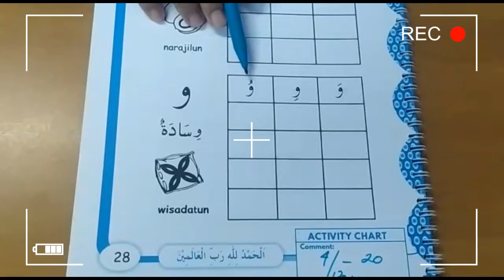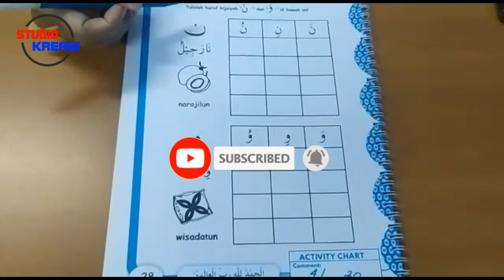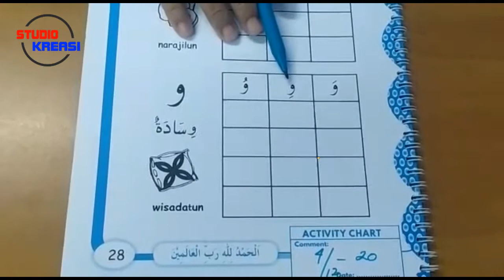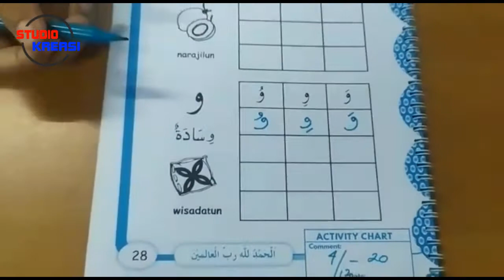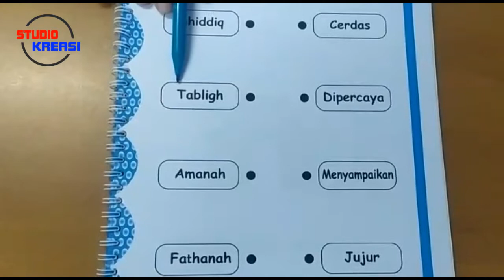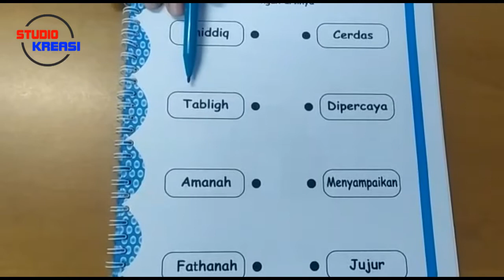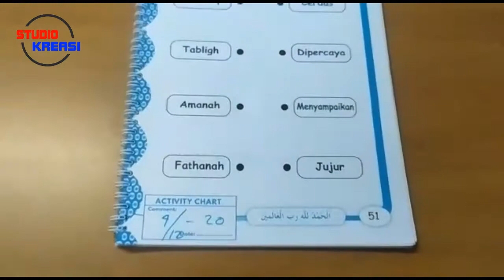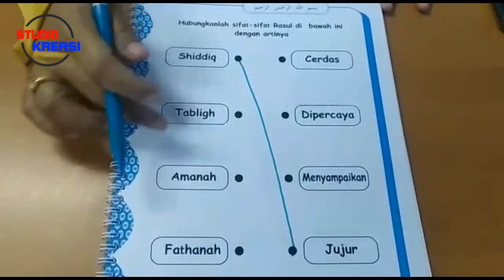Belajar Menulis Huruf Hijaiyah ن (nun) dan و (wau)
Belajar Menulis Huruf Hijaiyah

Materi pembelajaran kali ini adalah Belajar Menulis Huruf Hijaiyah ن (nun) dan و (wau) kemudian dilanjutkan dengan materi pembelajaran mengenai sifat-sifat nabi dan rasul.

Untuk lebih jelasnya tonton videonya sampe selesai yah..

Terimakasih